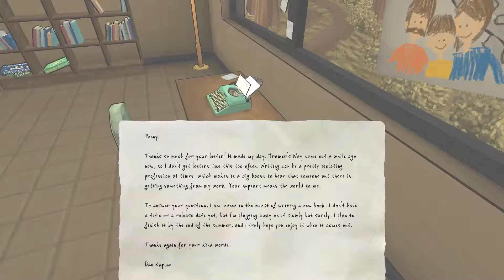Thumb Drinks all Around | The Novelist - Part 5